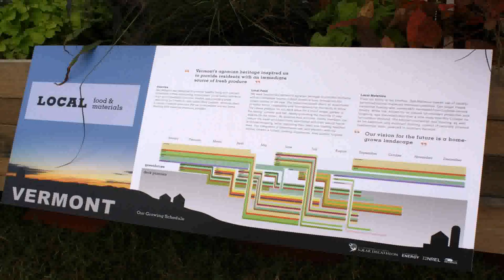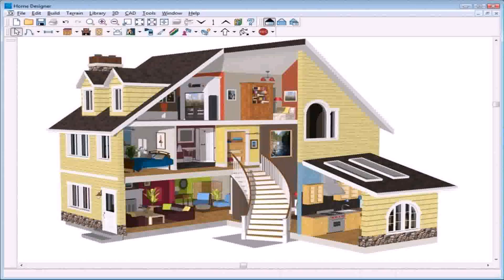House Building Online Free Games - Gif Maker DaddyGif.com (see description)